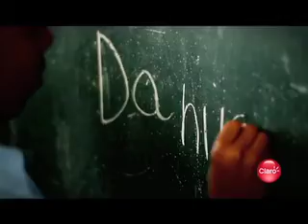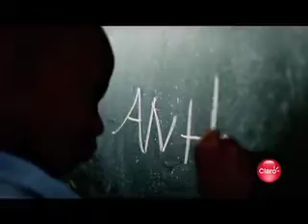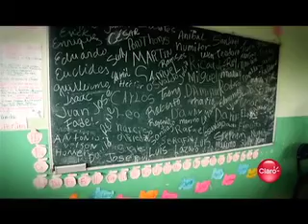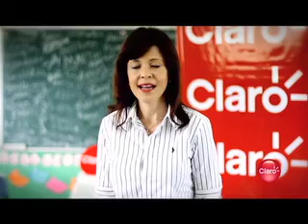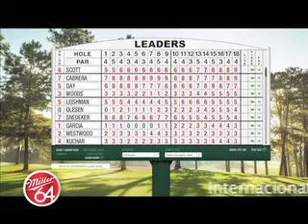Fiebre de Golf TV: 12/10/2013 BLOQUE 2 1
Desde Corales para última Parada Tour Claro 2013. Videos, bloopers, opiniones, Gillette, internacionales, entrevista a Rafael Octavio Castillos y a Alberto Zayas.